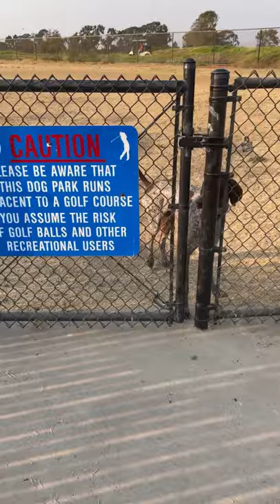Sneaking out while they are playing at the dog park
We took Zazu and Walle our Labrador and German Shorthaired Pointer to the dog park. While dog dad was in the dog park, I decided to sneak out, I wanted to see how long it would take them to realize I am gone. It was a delight to see how much they look out for me.